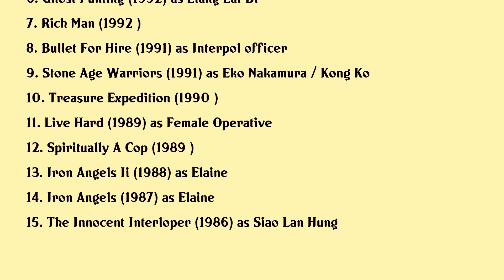Elaine Lui Siu-Ling Movies list Elaine Lui Siu-Ling| Filmography of Elaine Lui Siu-Ling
Elaine Lui Siu-Ling Full Movies List Filmography of Elaine Lui Siu-Ling

Latest movies of Elaine Lui Siu-Ling are:

1. Hong Kong Superstars
2. Top Fighter 2
3. Red Wolf
4. Once Upon A Time In China V
5. The Bride With White Hair
6. Ghost Punting
7. Rich Man
8. Bullet For Hire
9. Stone Age Warriors
10. Treasure Expedition
11. Live Hard
12. Spiritually A Cop
13. Iron Angels Ii
14. Iron Angels
15. The Innocent Interloper

Complete list of movies acted by Elaine Lui Siu-Ling are in this video.

Please Comment down your favorite movie of Elaine Lui Siu-Ling